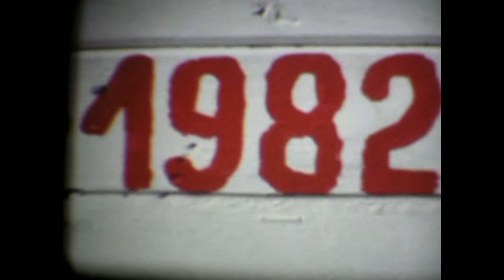1982 ERNTEKRONE binden.